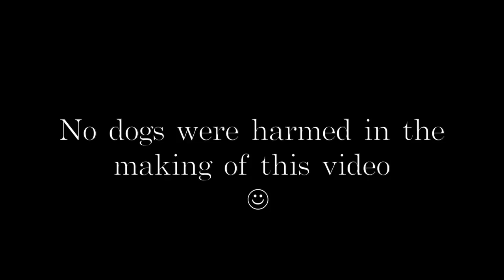Lauren St James - Way Too Controlling (Official Golden Retriever Music Video)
Video Credits:
Director of Photography - Connor Bazley
Creative Director - Lauren St James
Video Editor - Lauren St James
Producer/Video Management - Nicolas Grant-St James
Makeup - Chloe Allen, Holly Allen
Assistants - Kaitlyn Allen, Sue Allen

LYRICS:

CHORUS
you’re way too controlling
acting like your word is holy
like everything you touch’s golden
no you ain't the one i’ve chosen

VERSE 1
we met the beginning of summer
took hold of me like you my lover
as we got to know one another
saw the warning signs, behind your eyes

each day you’d get even more needy
turn up to my work every evening
tell me i was ever so lucky
to have you by my side

PRE-CHORUS
have no-one lurking, no person disturbing my space
i’ve been patiently waiting til i could put you in your place
and i’ll be damned if i let another person mess with my brain
so honey now you’re here, i gotta say

VERSE 2
you tell me to keep you updated
who what when and where am i staying
since when were you one of my parents
come over acting like you rule my life

try teach me your almighty lessons
as if you’ve been sent down from heaven
look honey i don’t need your blessing
it’s time to press rewind

BRIDGE
and i'll be just fine without your love
god knows you've given me enough
it’s time for you to give it up
i call your bluff, ya so called love

i’ve told you time and time again
don’t need you now, I didn’t then
i’ll close my eyes and count to ten
you better be gone by then